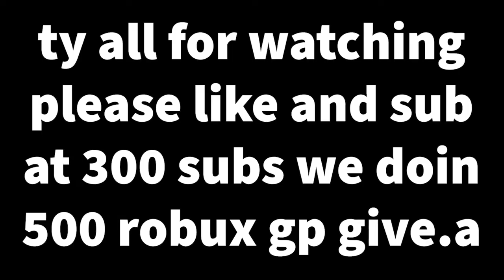Shisui and fishman karate one shot combo (blox fruits) shisui and fishman karate bounty hunting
Hey guys in this video im going to be bounty hunting with Shisui and showing you a one shot combo, hope you enjoy.